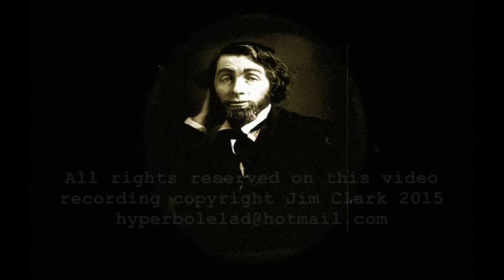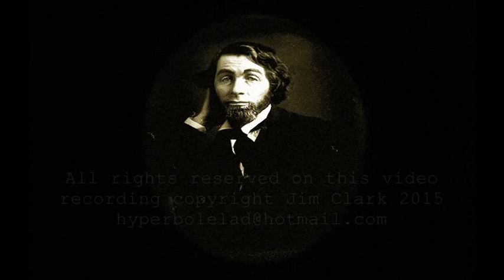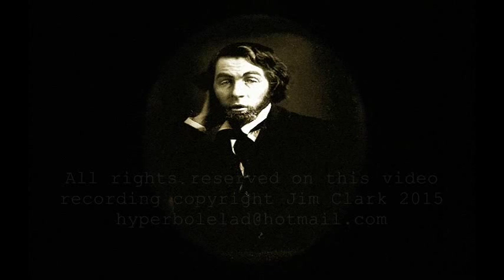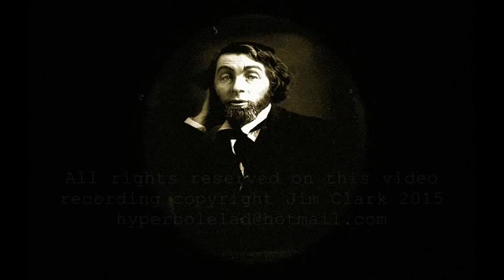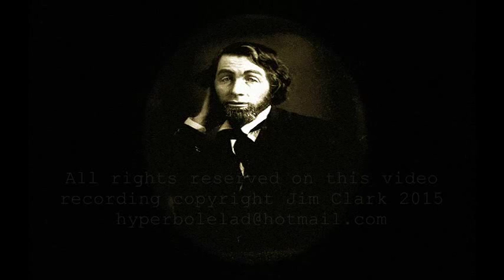A Woman Waits for Me - Walt Whitman - Poem - Animation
Here's a virtual movie of the great Walt Whitman reading one of his sensual poems "A Woman Waits for Me"  The Poem is read by Singer Songwriter and Actor James Stanion.

A Woman Waits for Me,” first titled “Poem of Procreation,” was published in the 1856 edition of Enfans d’Adam. By 1867, the book Enfans d’Adam became what is now known as Children of Adam. “A Woman waits for me” is a poem describing the  sexual union between a man and a woman to make the perfect child. The sexual intercourse occurring, materializes the sperm fertilizing the seed, and the relation of the planting process for the perfect “crop.” The results of these acts creates the “new gestation” (72). As readers, Whitman is presenting this radical idea for us as the readers to become new artists and poets because of this planted seed idea, while in the poem the lovers are creating this new perfect child through true sexual seed planting, “out of. . .lovespending”

The poem asserts every man as being equal to Adam, assisting in the creation of “perfect men and women out of [their] lovespendings” (260). Sex is the essences for madness, but also the key to human happiness. The madness contains: “all bodies, souls, meanings, proofs…” (258), the draining of, “the pent-up rivers” (260) into the woman “who waits for [him]” (259). This represents the unification of man and woman, who shall make the perfect “crops” (260). These “crops” will then, “from the birth, life, death, immortality. . . ,” acquire the essences of creating the perfect child.

Through Whitman’s “A Woman Waits for Me,” it has been said that it demonstrates his, “theme of human perfectibility wove with eugenic themes.” The ability that flawless human creation can be achieved only through those who are perfect. Thus meaning the perfect offspring can only be cultivated from Adam and the unification with whichever maiden he chooses. Whitman is presenting this theme in the poem through these explicit sexual experiences and through this, those reading this poem can experience an intimate experience themselves, a kind of, “sexual act of interpenetration”

Kind Regards

Jim Clark
All rights are reserved on this video sound recording copyright Jim Clark 2015 Recited by James Stanion